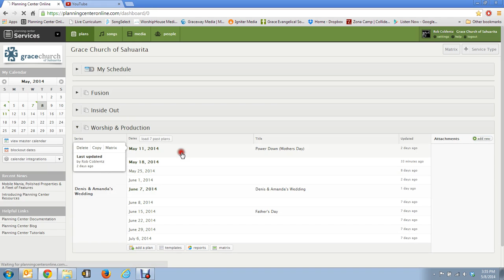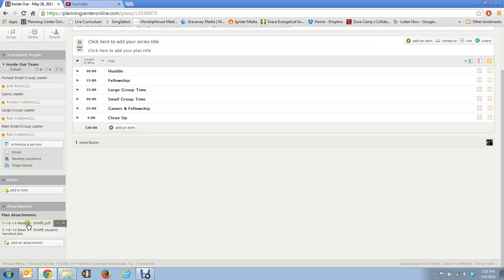How To Download Attachments from Planning Center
How To Download Attachments from Planning Center to your computer.